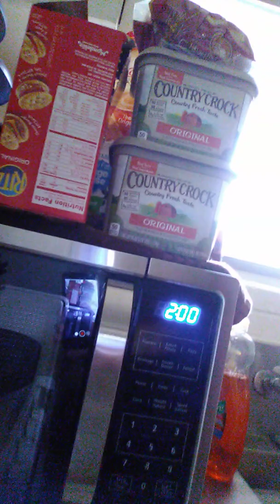9/9/19 2:05PM.NOW.TARGETED AGAIN, STILL TORTURED!